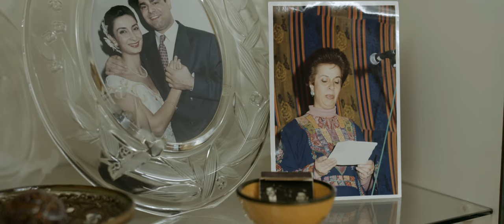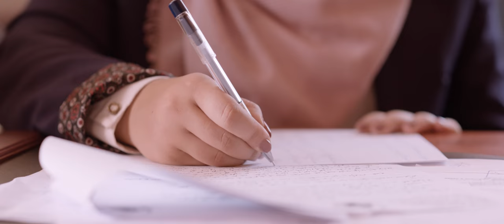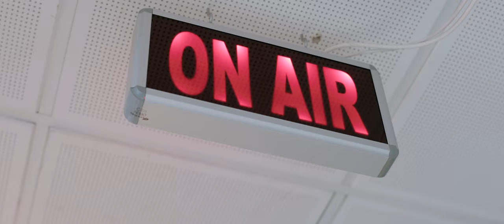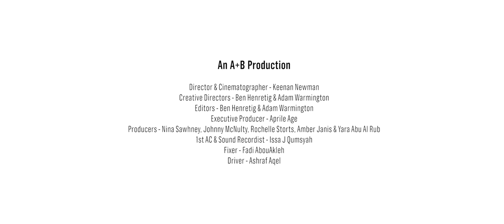Lana Abu-Hijleh | Youth Local Councils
The Youth Local Councils engage over 25,000 Palestinian youth in the West Bank, giving them a voice and stake in their communities. Learn how these elected bodies of youth are proposing, planning and executing community projects, and practicing leadership and good governance to transform their society. Meet Lana Abu-Hijleh, a development expert and civil engineer, who founded the model that is spreading across the globe.

Lana Abu-Hijleh and the Youth Local Councils are the 2017 Winner of the John P. McNulty Prize.